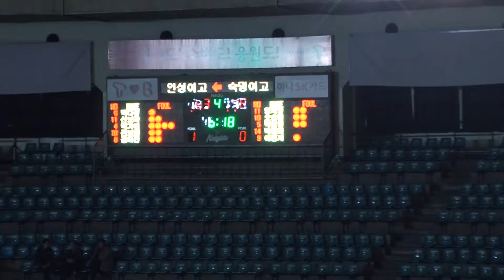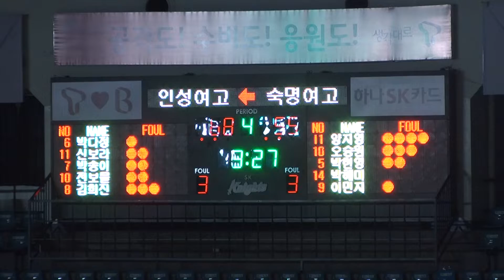2011 춘계연맹전 인성 숙명 여고결승 4q